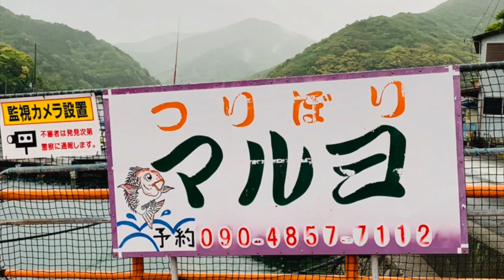Pesca: Pesque-pague em Mie - Maruyo・マルヨ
Japão Aqui visitou o pesque-pague de água salgada em Mie e pescou 8 Pargos (まだい = Madai) em 7 horas de pesca.
＊O peixe da foto principal tinha 46 Cm. 2 metros é conversa de pescador!
Pesqueiro: Maruyo - マルヨ
Valor: ¥11.000 / pessoa

Período / Horário:
1. Maio a Setembro (6:30 as 13:30)
Horário de recepção 5:30 às 6:00

2. Outubro a Abril (7:00 as 14:00)
Horário de recepção 6:00 às 6:30

Dicas:
-Rodovia expressa: Kisei jidōshadō
-Saída: E42 Kisei Ouchiyama (E42大内山I.C)
-Tem loja de iscas na saída da rodovia expressa
-Após descer da rodovia expressa, Pegar a rodovia 42 e rodar por 15 minutos, direção Owase
-O pesque-pague tem banheiro
-Bom para família e crianças
-Tem estacionamento grátis, na rua, porém meio estreito
-Todo dia 4, é promoção e soltam mais peixes
-Peixes (os mais comuns): Madai, Kampachi, Warasa, Hamachi, Tsubasu, Shimaaji e Isagi
Endereço:
〒516-1531 三重県度会郡南伊勢町方座浦
Mie-ken, Wataraigun, Nanseicho, Houzaura